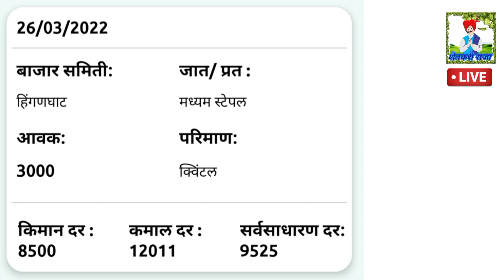27/03/2022 दैनिक बाजार भाव:कापुस /कापूस तेजी मंदी रिपोर्ट / kapus bajar bhav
1 march kapus bajar bhav,